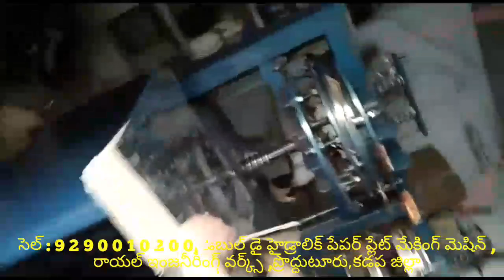Latest Paper plate making machine factory in proddatur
FOR,
ROYAL engg works,
PRODDATUR,
KADAPA-DIST,
ANDHRA PRADESH